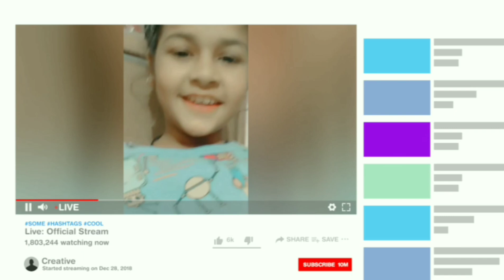Eating only yellow food for 24 hours | Aditi Vaishnav❤💛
Heyaa Aditians !
I am here with another video again...🌼💜